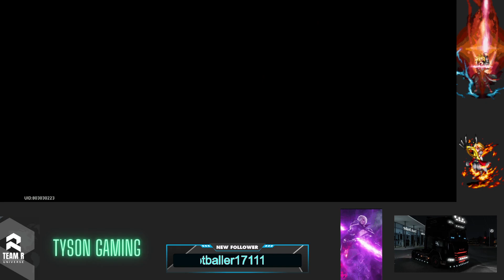[PC | SG] Streaming Honkai: Star Rail